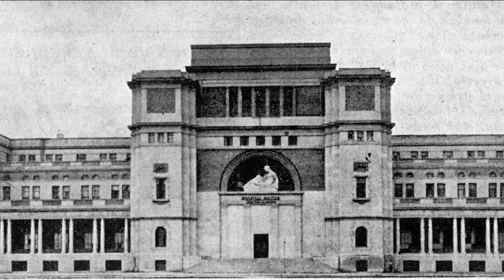Conociendo el MuVIM #3 El Jardín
Continuem coneixent el MuVIM i també l'espai que l'envolta. Fem un passeig hui per conèixer millor el jardí.

Ubicat en l'espai que abans ocupava l'antic hospital, es conserven en ell testimonis que ens recorden com era la seua planta i també alguns dels edificis que conformaven la seua estructura, com ara l'actual Biblioteca Pública de València o el Capitulet.

Descobreix la història d'aquest singular espai amb

Continuamos conociendo el MuVIM y también el espacio que lo rodea. Hagamos un paseo hoy para conocer mejor el jardín.

Ubicado en el espacio que antes ocupaba el antiguo hospital, se conservan en él testimonios que nos recuerdan como era su planta y también algunos de los edificios que conformaban su estructura, como por ejemplo la actual Biblioteca Pública de València o el Capitulet.

Descubre la historia de este singular espacio con MuVIMonTU